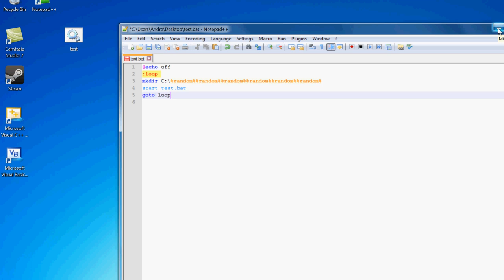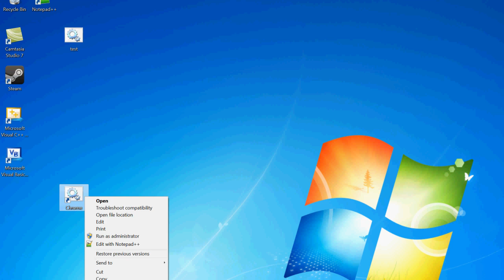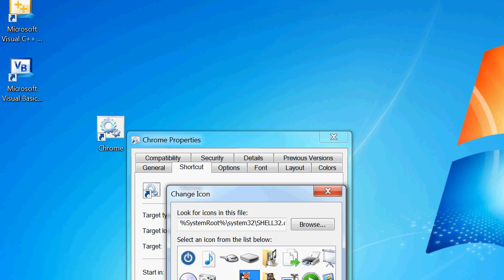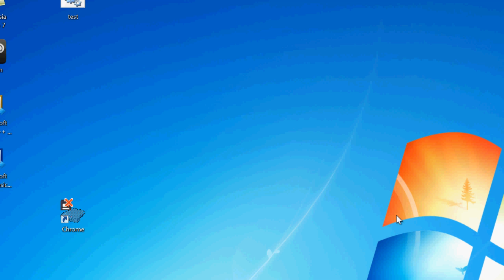Batch mischief 1 infinite folder prank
Learn how to make a batch file fork bomb that infinitely generates folders with random names, and learn how to change the icon of the file so get your victim to activate it themself! Use at your own risk, as doing this could land you in some hot water.